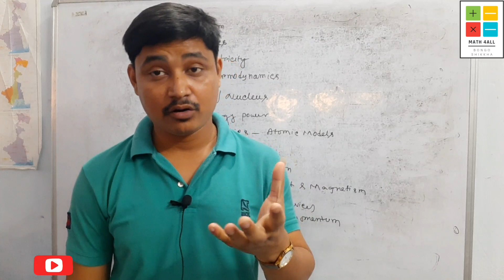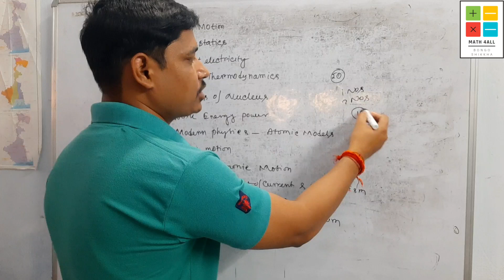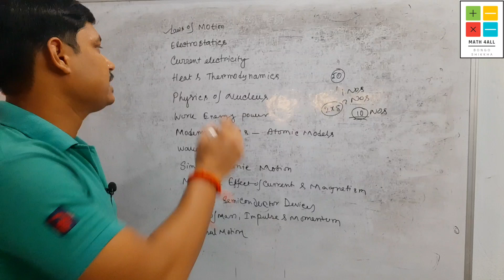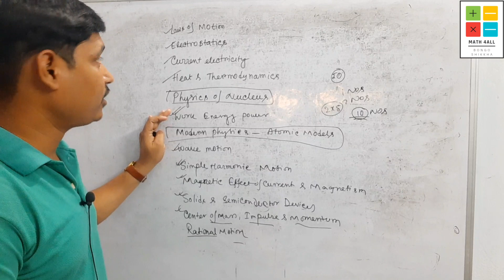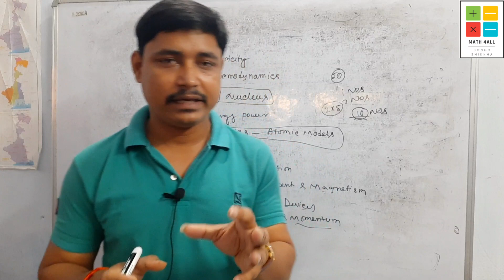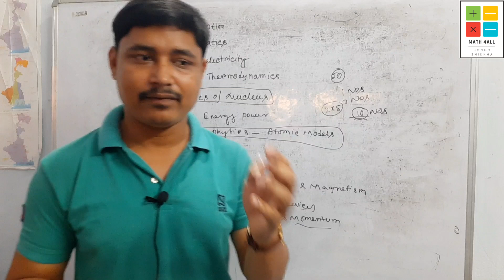Physics chapterwise weightage for wbjee 2024 | physics most important chapters for wbjee 2024